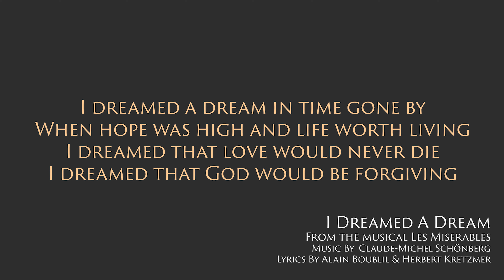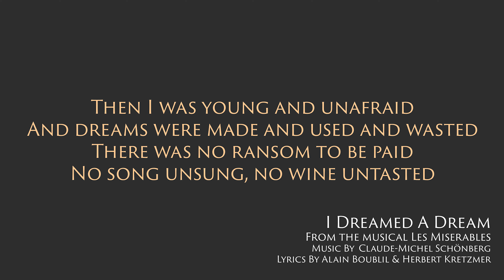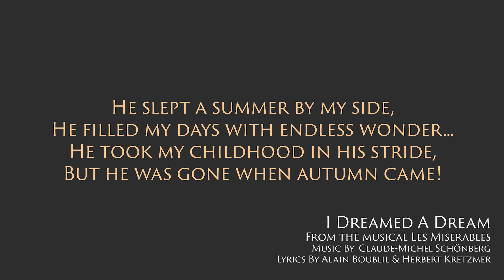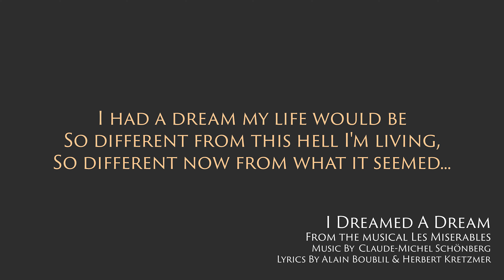I DREAMED A DREAM from LES MISERABLES Piano Accompaniment in G (for Soprano) [Karaoke onscreen]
I DREAMED A DREAM from the musical LES MISERABLES.
Piano Accompaniment in G (Up 4 semitones from the Original Show key) with Karaoke lyrics onscreen.

I Dreamed A Dream is a song from the musical Les Miserables with music by Claude-Michel Schoenberg and lyrics by Alain Boublil (French) and Herbert Kretzmer (English).

This recording and tempos are based on the original 1985 London cast recording.

Lyrics :
I dreamed a dream in time gone by
When hope was high and life worth living
I dreamed that love would never die
I dreamed that God would be forgiving

Then I was young and unafraid
And dreams were made and used and wasted
There was no ransom to be paid
No song unsung, no wine untasted

But the tigers come at night
With their voices soft as thunder
As they tear your hope apart
As they turn your dream to shame

He slept a summer by my side
He filled my days with endless wonder
He took my childhood in his stride
But he was gone when autumn came

And still I dream he'll come to me
That we will live the years together
But there are dreams that cannot be
And there are storms we cannot weather

I had a dream my life would be
So different from this hell I'm living
So different now from what it seemed

Now life has killed the dream I dreamed

British pianist and arranger Tim J. Spencer has created, in The Accompanist, a collection of Piano Accompaniments of Musical Theatre and Popular Music songs.

Check out The Accompanist’s Musical Theatre Piano Accompaniment albums and collections